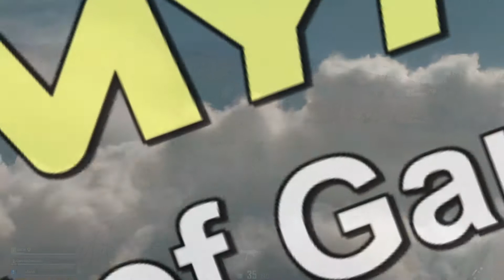PUBG Golden Mirado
PUBG Golden Mirado testdrive in Miramar with golden Mirado Musclecar from the Hacienda del Patron. Playing PUBG / PlayerUnknown's Battlegrounds / Plunkbat at the PUBG map Miramar. This PUBG / PlayerUnknown's Battlegrounds / Plunkbat gameplay got recorded with a PC / Computer.